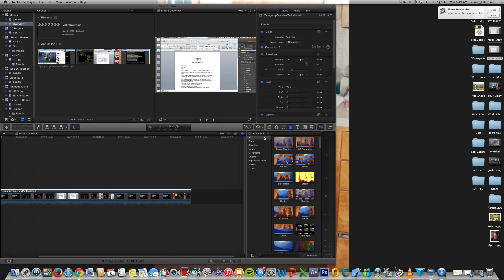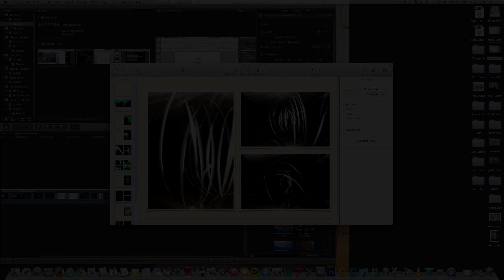Light Drawing Overview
This is Allan's light drawing project review.